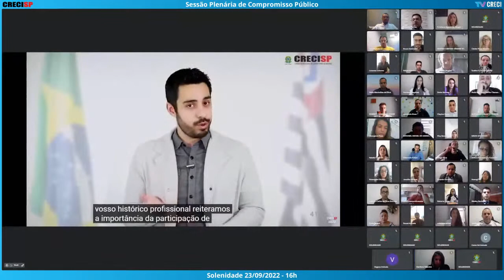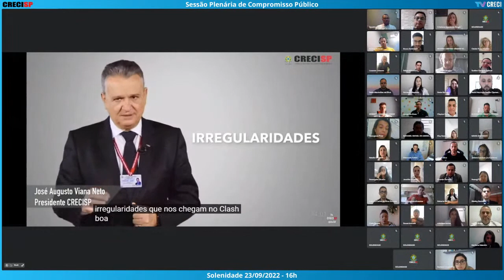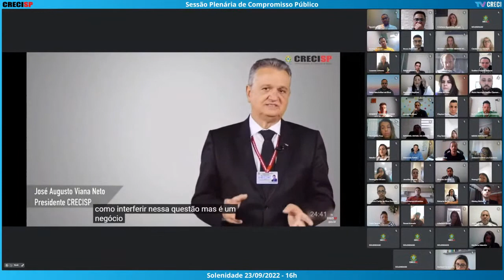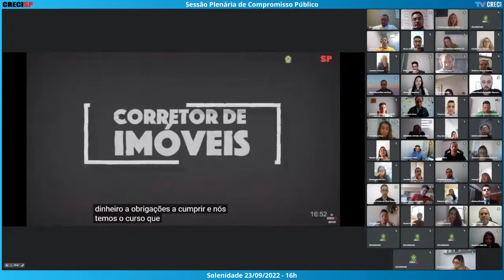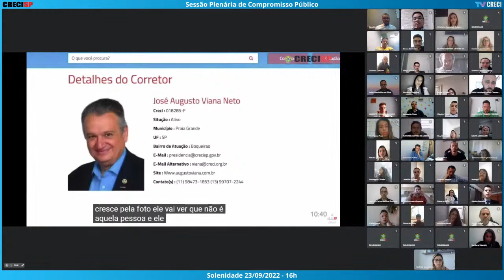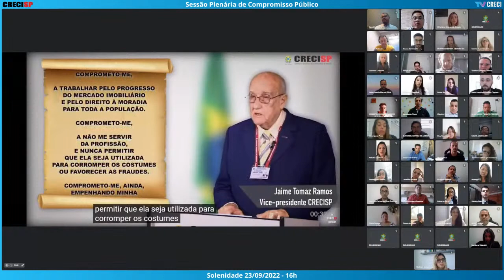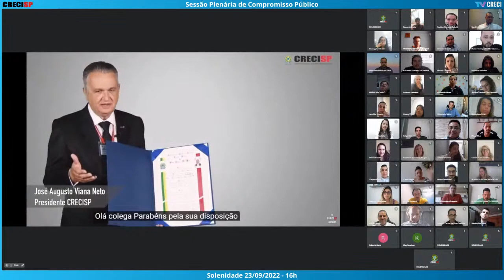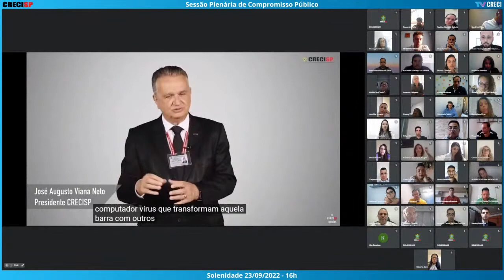23/09/2022 - 16h00 - Plenária de Compromisso